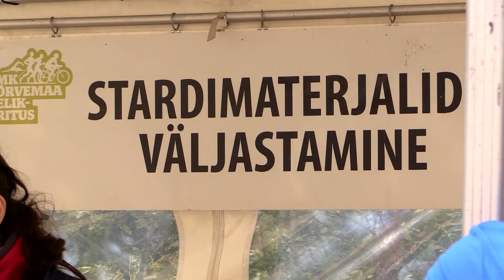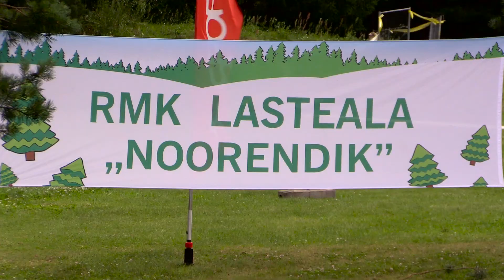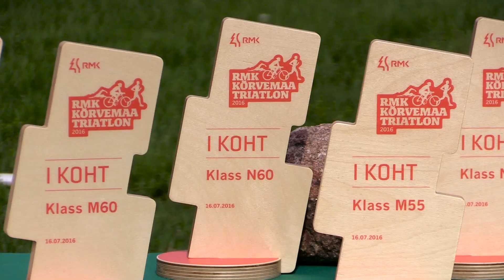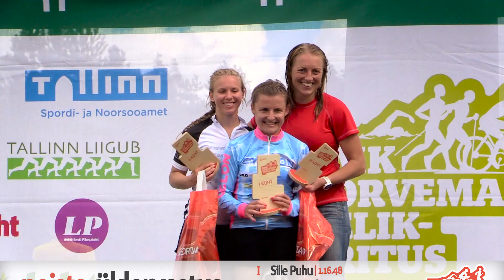RMK Kõrvemaa Triatlon 2016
Kolmesaja viiekümne meetri pikkusel ujumistrassil, kahekümne kahe kilomeetrisel maastikurattarajal ja nelja kilomeetri pikkusel jooksudistantsil kulgenud rahvatriatlonist võttis osa ligi pooltuhat liikumisharrastajat. Kõrvemaa Matka- ja Suusakeskuses asetleidnud RMK lasteduatlonil lõi kaasa sadakond tüdrukut ja poissi.

RMK Kõrvemaa Triatlon oli kolmas osavõistlus RMK Kõrvemaa Neliküritusest. Nelikürituse viimane osavõistlus, RMK Kõrvemaa Rattamaraton toimub 24. septembril.